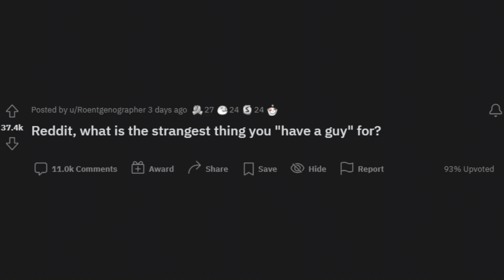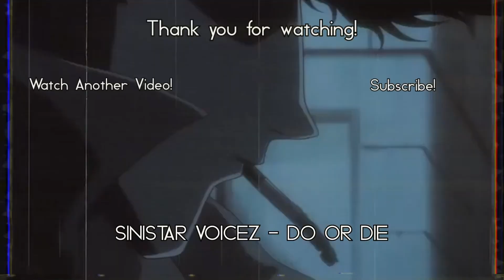What is the strangest thing you "have a guy" for?